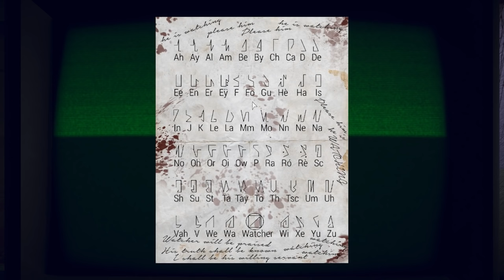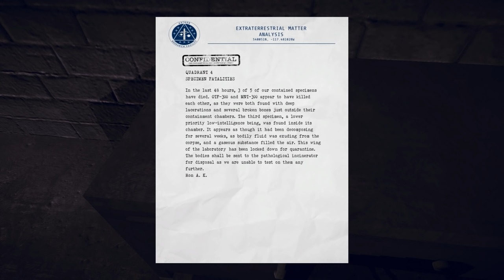INCINERATOR - Let's Play Quadrant Part 9 | PC Horror Game Walkthrough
Chapter 2. Sleepers get in John's way as he heads to a subterranean tram.

The year is 1979. A secret, final lunar mission has retrieved hundreds of moon rocks, carried out by order of high-level overseers at the Aether Research Facility. The more we begin to understand about our universe, the more deadly it becomes. Overtaken by curiosity, researchers delve deeper and deeper into the unknown, only to find what we think we understand about the cosmos, is terribly incorrect. The research and experiments reach a tipping point, specimens begin to escape, and researchers scramble to leave the secret base. Most leave unscathed, while others lose their lives in an attempt to flee from the deadly forces that lie within.
In the panic, fear, and confusion of countless emergency distress signal codes, help is requested.

The distress signal is unintentionally received by the government's haz-mat cleanup division. A small team of three is sent to carry out what they believe to be a simple routine clean-up. They are sorely mistaken.

What lies within the facility becomes increasingly darker the deeper one pursues the truth.